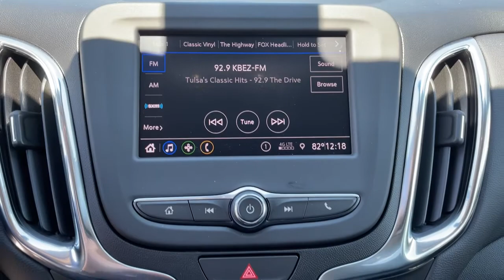2021 Chevrolet Equinox Owasso, Tulsa, Claremore, Pryor, Broken Arrow, OK N783400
Silver Ice Metallic New 2021 Chevrolet Equinox available in Owasso, Oklahoma at Suburban Chevrolet. Servicing the Tulsa, Claremore, Pryor, Broken Arrow, OK area.

Suburban Chevrolet
1300 S Lynn Riggs Blvd

Recent Arrival! $3,124 off MSRP!2021 Chevrolet Equinox LT 1LT FWD 1.5L DOHC Silver Ice MetallicTo Protect Your Safety, we are currently offering Home Services:Virtual Tour of Vehicle: We will use live interactive video chat to give you a virtual walk around of any vehicle we have in stock.Test Drive at Home: We will bring the vehicle to your home for a no-obligation test drive.Local Home Delivery: If you buy a vehicle, over the phone, email, text. (E-Contract?) We will deliver the vehicle to your home or a place of your choosing. 26/31 City/Highway MPGAwards:* 2021 IIHS Top Safety Pick with specific headlights1LT:1LT Model - 1.5LAG1:Power Driver Seat 8-way with 2-way power lumbarB26:Driver Confidence II PackageBTV:Remote StartFE9:Federal EmissionsFJW:Gasoline E15GAN:Silver Ice MetallicH1T:Jet Black premium clothIOR:Chevrolet Infotainment 3K34:Electroinc Cruise ControlLYX:1.5L Turbo Gas EngineMNH:6 Speed Automatic TransmissionPCP:Confidence and Convenience IPED:Chevy Safety Assist PackageRUB:Tires 225/60R18 SL 100H BWRV6:18' Aluminum WheelsT3U:Fog LampsTB5:Liftgate, PowerU2K:Sirius-XM Radio Receiver InstalledUE4:Following Distance IndicatorUEU:Forward Collison AlertUFG:Rear Cross Traffic AlertUG1:Universal Home RemoteUHX:Lane Keep Assist w/Lane Departure WarningUHY:Automatic Emergency BrakingUKC:Side Blind Zone AlertZQ2:Driver Convenience IPrice includes: $2500 - Customer Cash. Exp. 08/02/2021